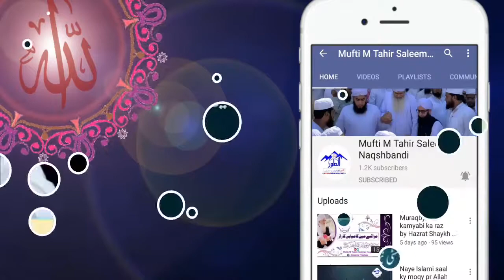Amaal e Saliha Eman Walon k liye Zruri Kiyon?(1/2)|Hazrat Shaykh Mufti M Tahir Saleem Naqshbandi DBA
Hazrat Shaykh Mufti M Tahir Saleem Naqshbandi Mujaddidi DBA is Head of Islamic Tazkia Institute and Jamia Al-Ansaar Aademy Rwp,Isb. And Chairman of Al-Toor Educational Trust.
He is khalifa majaz of Hazrat Shaykh Hafiz Zulfiqar Ahmad Naqshbandi Mujaddidi DBA.
Here, A great chance to enlighten your Heart & Soul with Uloom e Nubuwwat & Anwar e Nubuwwat.

🌟Al-Toor Educational Trust presents impressive bayan about "why Good deeds are necessary for Believers? "